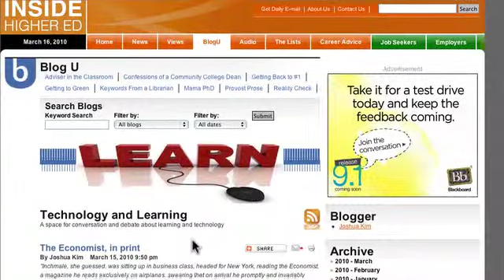Auto Captioning on YouTube for Lecture Capture IHE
Testing if auto captioning on YouTube works